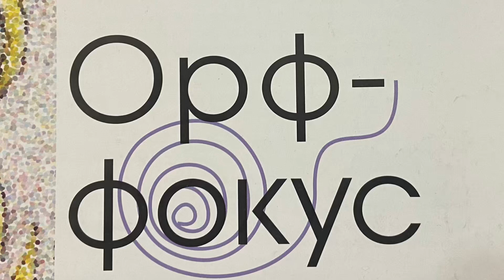Видео # 20. Итальянская полька. Педагог Анна Зорькина, г. Казань.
Фестиваль «Орф- фокус- 2023».
Итальянская полька. Педагог Анна Зорькина, г. Казань. , детский  сад № 2